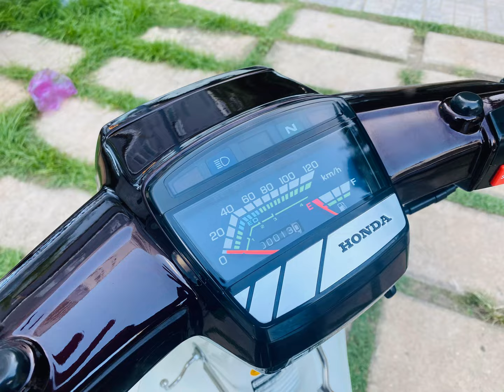Dream biển 68 phục hồi tặng ba. Món quà ý nghĩa thay lời muốn nói. Minh Q6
FANPAGE
  🌈 Chuyên tân trang phục hồi wave dream  zin kiểng ...
cung cấp phụ tùng wave dream 9 hãng
uy tín cam kết đúng hàng
sdt / fb :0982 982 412
zalo :  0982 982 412 / 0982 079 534
Đc : 240/7/18 nguyễn văn luông p11 Q6 hcm